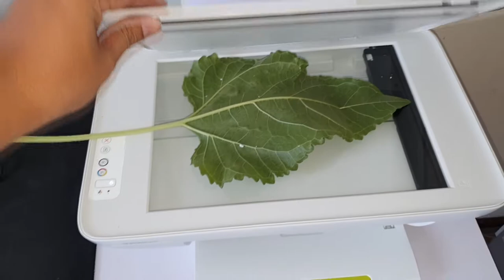Sunflower Leaf Scanner | Simple Experiment